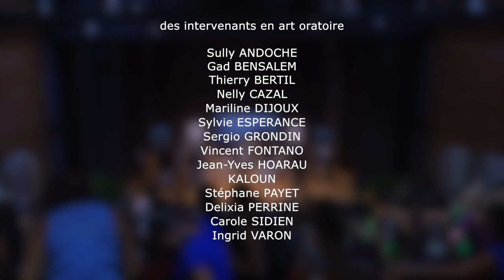KoZalor 2023 - Chloé LAURET